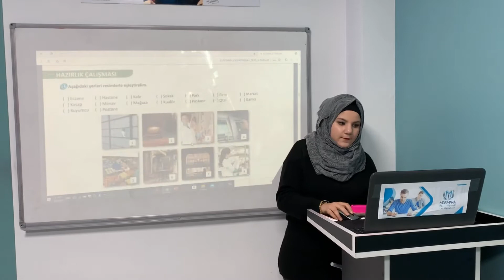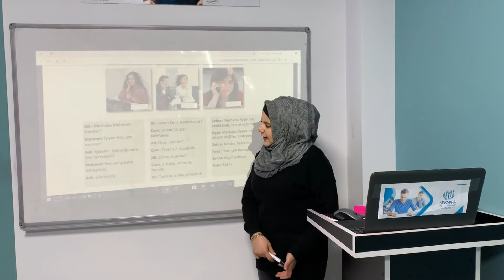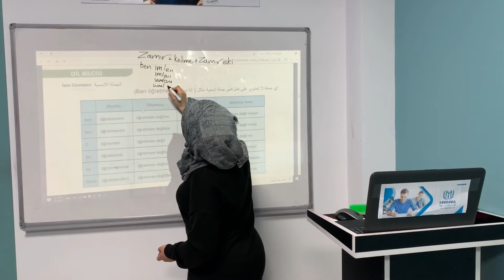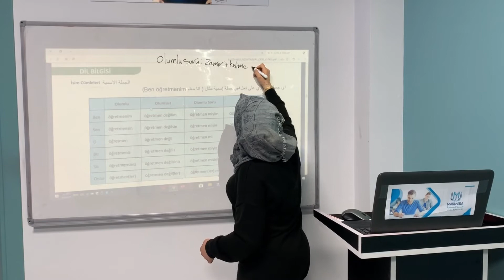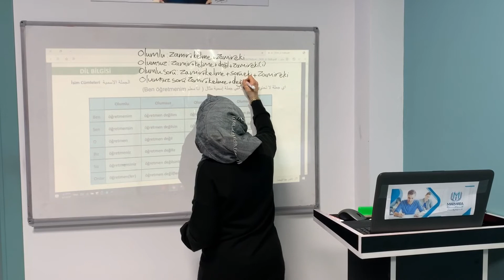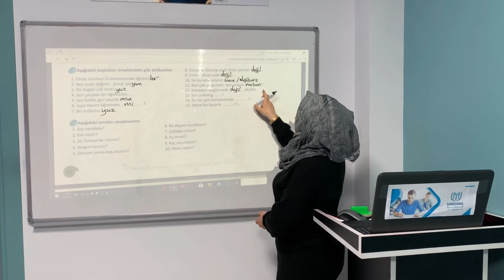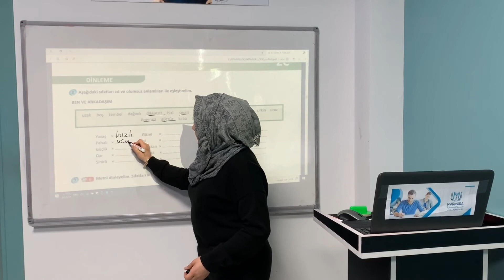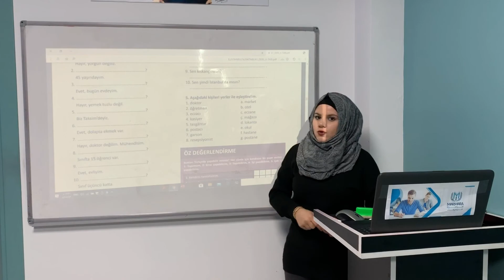‏‎تعلم اللغة التركية || المستوى الأول A1 || الوحدة الثانية /القسم C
الدرس السادس  لتعلم اللغة التركية من كتاب İSTANBUL
المستوى الأول A1
 الوحدة الثانية /قسم C

في هذا الفيديو يوجد واجبات يجب تطبيقها حسب الفيديو بإلاضافة لمقطع صوتي يتم الاستماع عليه والإجابة على الأسئلة، لمعرفة الواجبات ولطلب المقاطع الصوتية وللاشتراك يرجى التواصل معنا:

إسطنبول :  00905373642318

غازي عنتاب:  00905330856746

😊 لمتابعة باقي المستويات التواصل معنا 😊